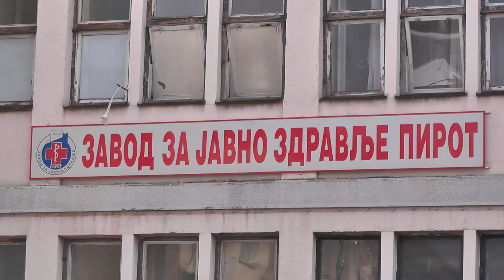ISPUNJENO 90 % AKTUELNOG LPA ZA JAVNO ZDRAVLJE, PRIPREMA SE NOVI